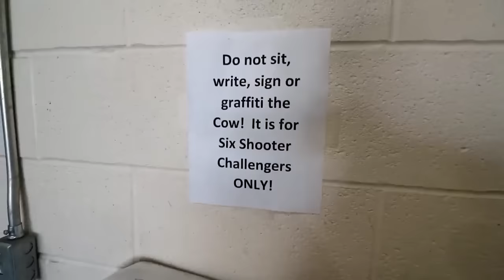THE COW CALF HAY SIX SHOOTER BURGER CHALLENGE DEFUNCT MOM VS FOOD MOLLY SCHUYLER DAN KENNEDY